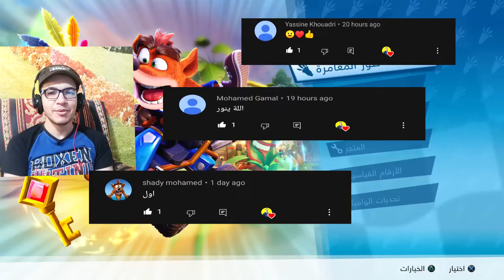تحديات الوامبا اليومية كراش تيم رايسنغ نايترو-فيولد #30 CTR Nitro Fueled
كل يوم بينزل تحدى جديد إن شاء الله هنزل فيديو كل يوم للتحديات الجديدة